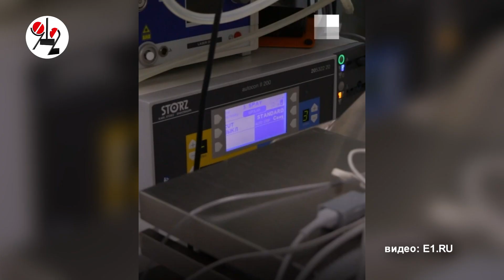Феличита родила 17 щенков - рекорд России. Real video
Дети американского булли разноцветные, маленькие, но здоровые